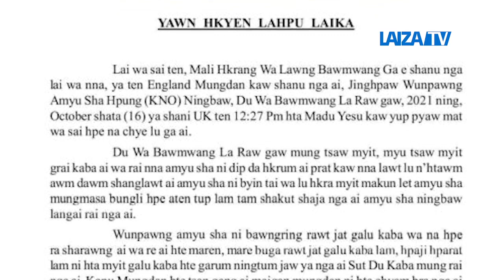KNO Ningbaw Kaba, Du Wa Bawm Wang La Raw Si Woi Wa Sai Shiga